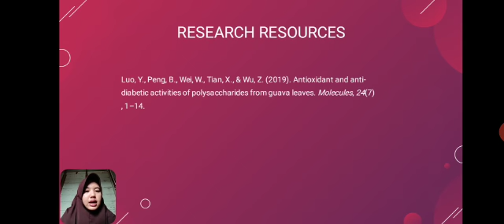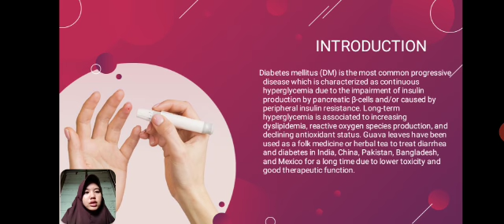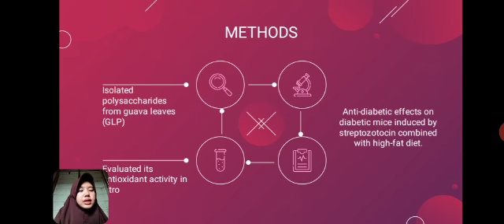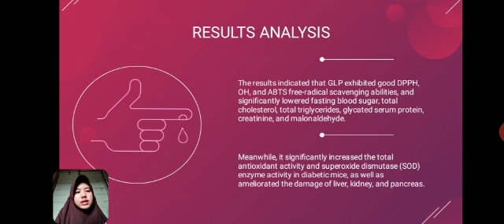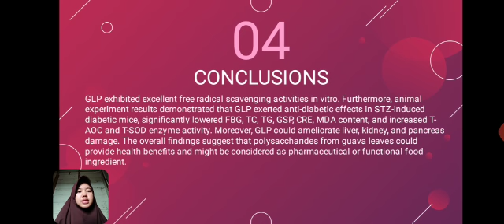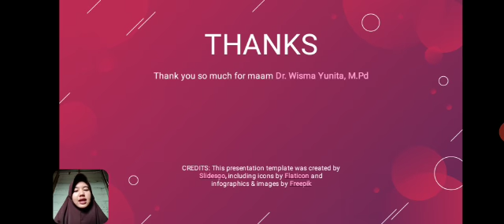Presentation of Scientific Article - Fadila Anggraini - H1A020041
Hallo I am Fadila Anggraini from Faculty of Medicine Bengkulu University.
THIS VIDEO MADE AS LEARNING MATERIAL FOR ENGLISH COURSES AT FKIK UNIB 2020.

Video Presentation of a Scientific Article made from:
Luo, Y., Peng, B., Wei, W., Tian, X., & Wu, Z. (2019). Antioxidant and anti-diabetic activities of polysaccharides from guava leaves. Molecules, 24(7), 1–14.